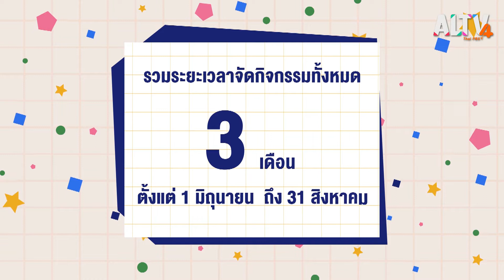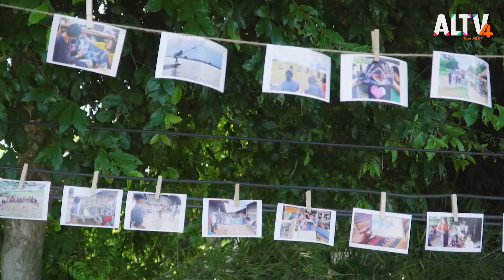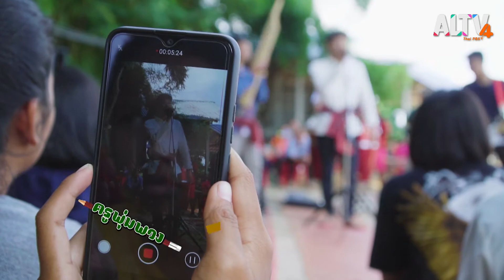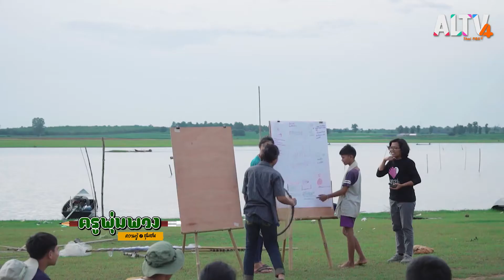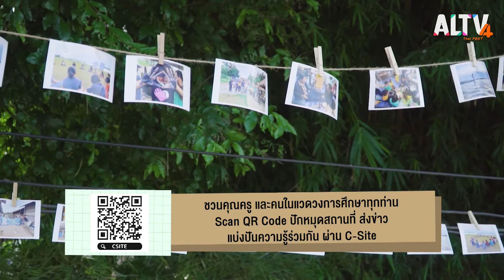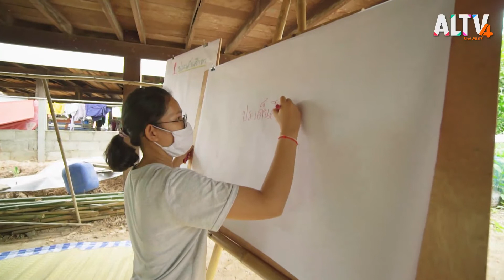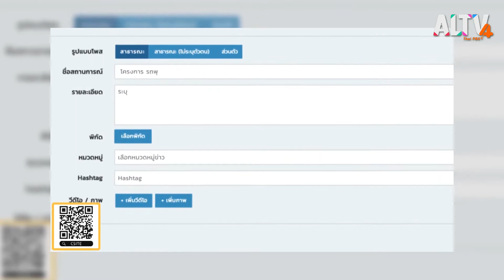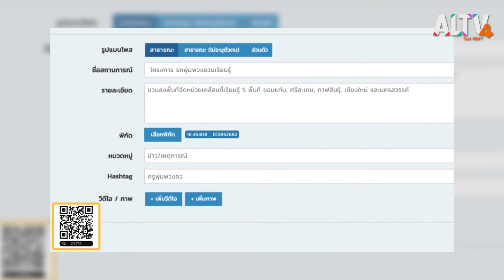ประมวลความรู้และนิทรรศการ โรงเรียนหัวหินวัฒนาลัย จ.กาฬสินธุ์ l ครูพุ่มพวง ( 8ก.ย.63 )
ครูพุ่มพวง ความรู้สู่ชุมชน ยังคงพาทุกท่านติดตามกิจกรรมประมวลผลการเรียนรู้และนิทรรศการของเด็ก ๆ ที่เข้าร่วมกิจกรรมรถพุ่มพวงความรู้สู่ชุมชน โดยในครั้งนี้เราเกาะติดตามครูตู้และคณะครูจากหลากหลายโรงเรียน ไปร่วมเรียนรู้กับเด็ก ๆ จากโรงเรียนหัวหินวัฒนาลัย  ที่สนใจเกี่ยวกับประเด็นไทญ้อ ซึ่งเป็นคนพื้นเมืองดั้งเดิม งานนี้นอกจากจะได้เรียนรู้เรื่องราวความเป็นเป็นมาของชุมชนแล้ว เด็ก ๆ ยังได้เห็นข้าวของเครื่องใช้ในสมัยอดีต ของชาวไทญ้อ ที่ไม่เคยเห็นอีกด้วย  และยังมีกลุ่มที่สนใจเกี่ยวกับการทำประมงพื้นบ้านเนื่องจากพื้นที่ตั้งตั้งของชุมชนอยู่ในบริเวณเขื่อนลำปาว เขื่อนสำคัญในจังหวัดกาฬสินธุ์ให้เราได้เรียนรู้วิถีชีวิตของพวกเขาอีกด้วย

ติดตามรายการ ครูพุ่มพวง ทุกวันจันทร์ - พุธ เวลา 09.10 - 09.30 น.ทาง ALTV ช่อง 4 ทีวีเรียนสนุก